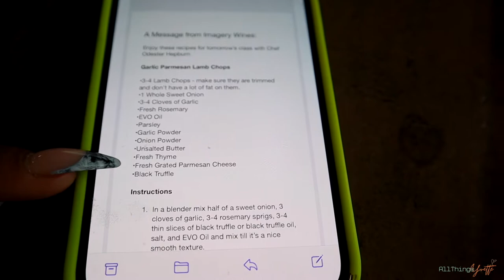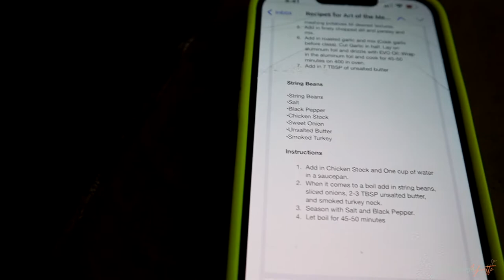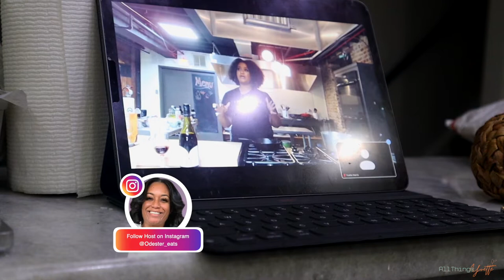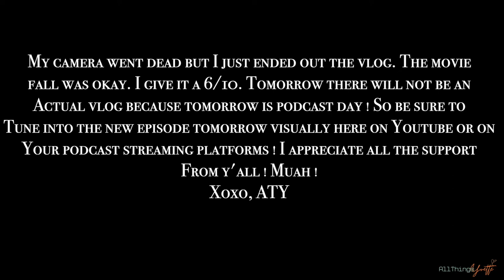Cooking Lamb Chops with a Virtual COOKING CLASS + Going Shopping At Target | Vlogtober Day 13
Today I took a virtual cooking class with the host @Odester_Eats over on IG. We cooked Lamb chops , mashed potatoes, and string beans and it was soooooo good ! We also did a little retail therapy at Target :) Enjoy !

Love y'all !
-ATY 💋🤞🏾🤟🏾